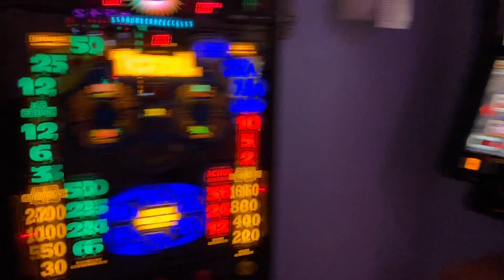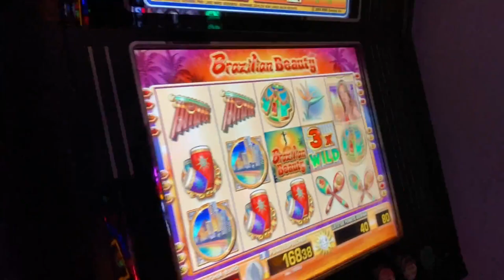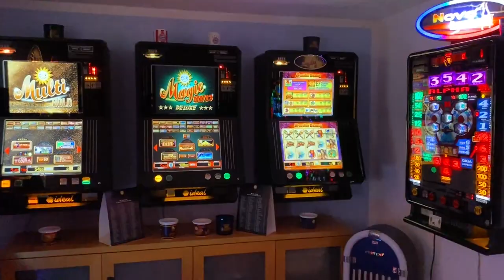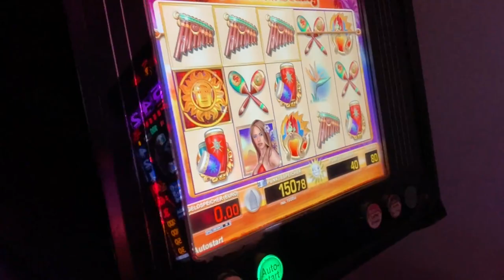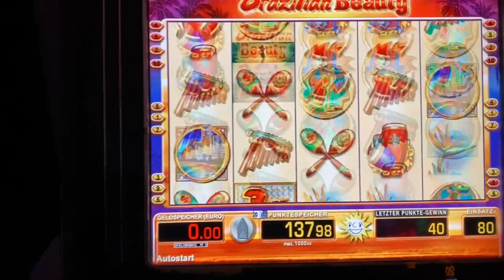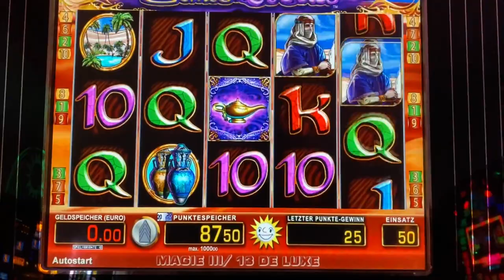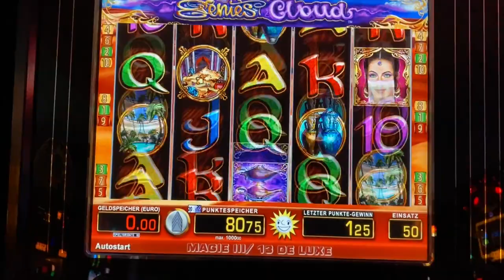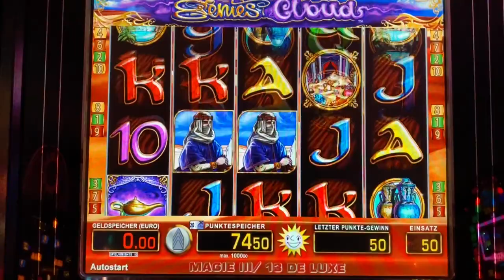😁👉merkur bally Letsplay 🔝📗Book of the Ages📗 FREEGAMES Brasillian Beauty🔝 Casino Slots Gaming😍👌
😎👊Hi, jetzt gerade mal den zweiten Teil von Book of the Ages. Die Freispiele sind gekommen. Brasillian Beauty ist auf Abowunsch auch mit dabei. Viel Spaß meine Lieben.🔥😍